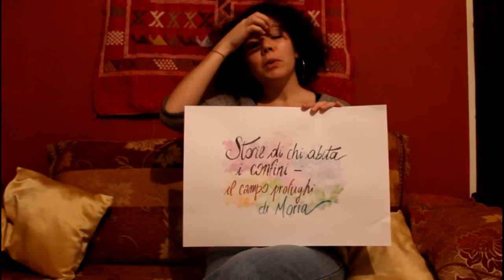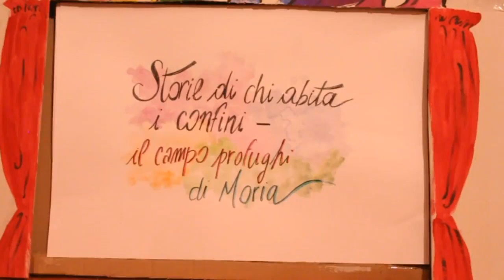AntidotoKamishibai vol. 13 - "Storie di chi abita i confini - Il campo profugo di Moria"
Sara Amanellah ci racconta, attraverso il metodo Kamishibai, una storia proveniente dal campo profughi di Moria, sull'isola di Lesbo...una storia che ne racchiude molte altre al suo interno...
Scritto, illustrato e narrato da Sara Amanellah con l'aiuto di Yassine e Yasmine Amanellah.